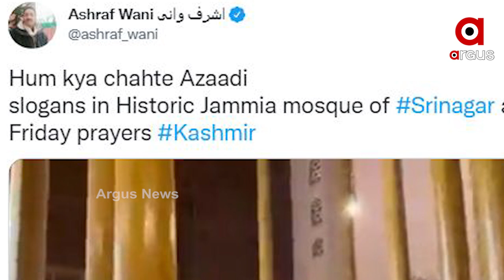Azadi Slogans at Jamia Masjid in Srinagar, 13 arrested for raising Anti-national Slogans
13 people were arrested for raising anti-national slogans after Friday congressional prayers at Jamia Masjid in Srinagar. After the culmination of the Friday prayers in Jamia Masjid, over a dozen people raised ‘azadi’ and provocative slogans.